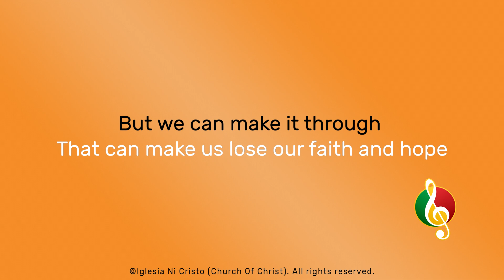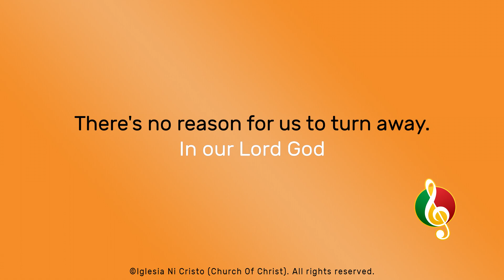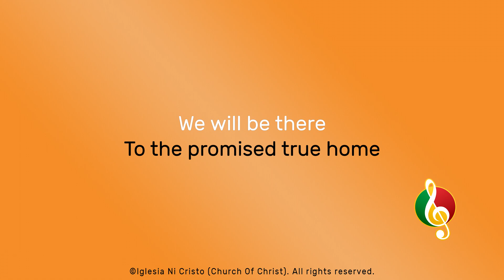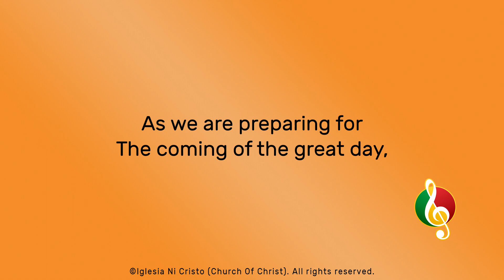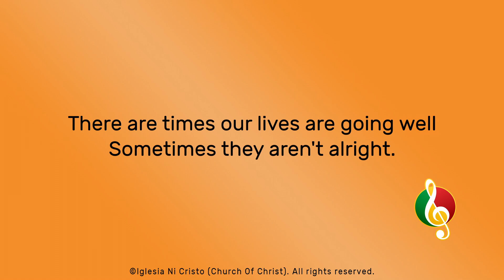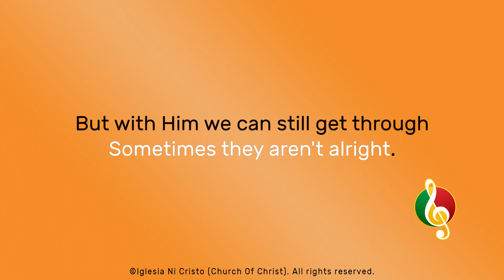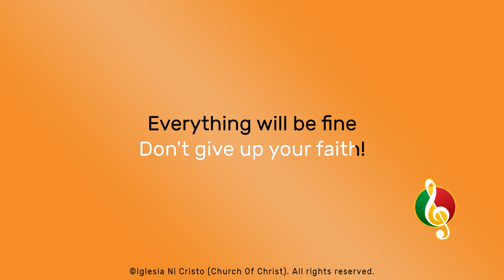Don't Give Up